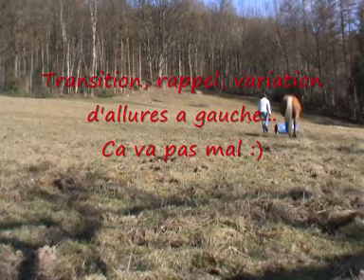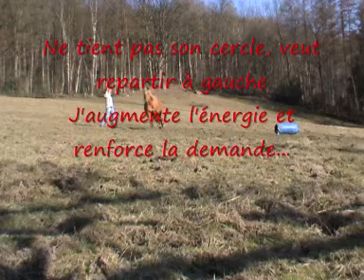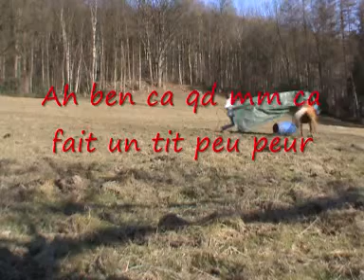feeling tap tonneau